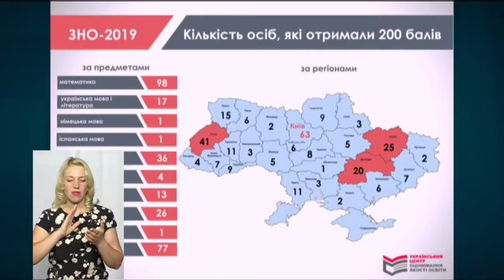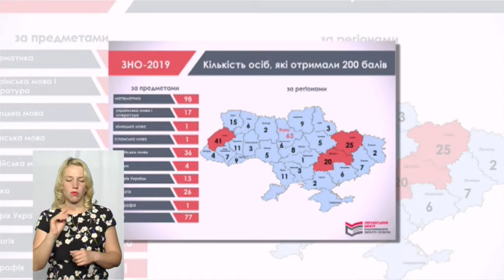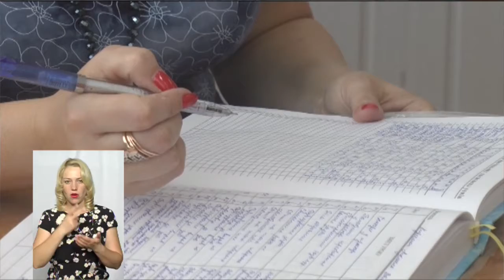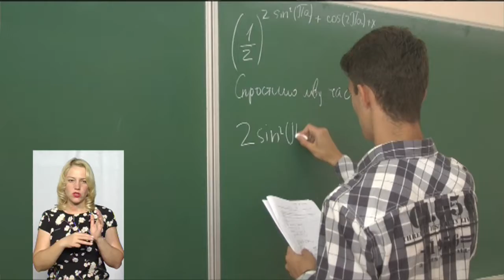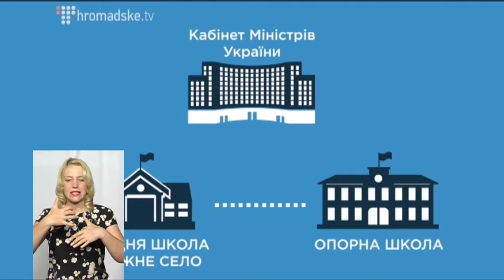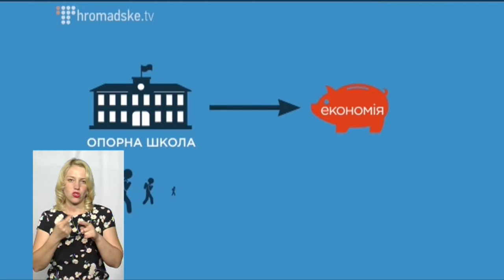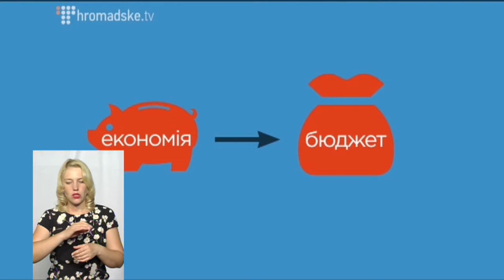ТЕМА ДНЯ 25 06 2019 Якість освіти на Хмельниччині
У Хмельницькій області три випускники набрали найвищий бал за результатами ЗНО. Як змінюється освіта на Хмельниччині?
Експерт: Тетяна Дупляк - заступник директора департаменту освіти і науки Хмельницької ОДА